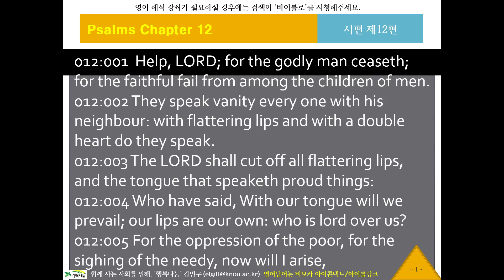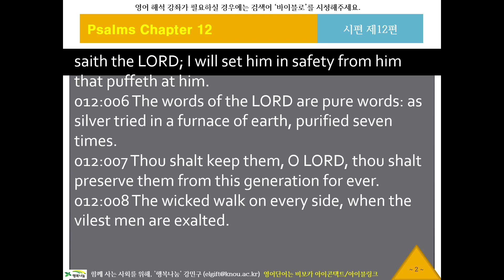KJV 영어 리스닝, 영어성경듣기 750 바이블로 KJV119012 귀로 듣는 영어성경, 시편12편, 영어딕테이션, 영어새도잉, 원어민영어듣기